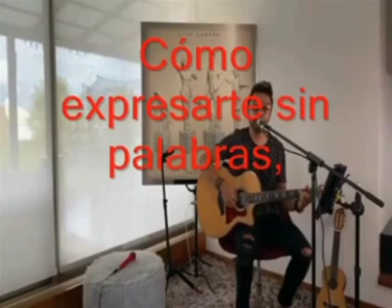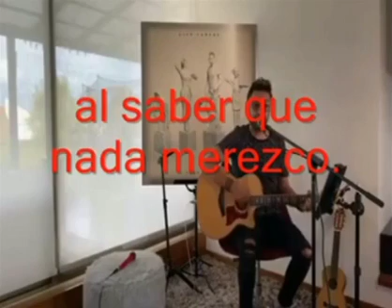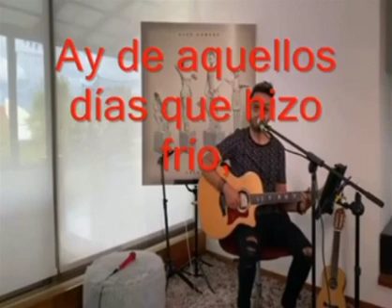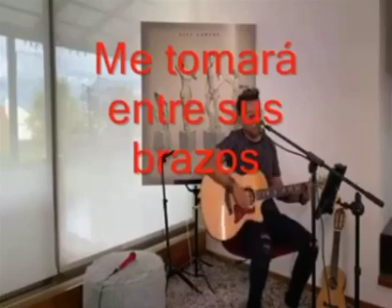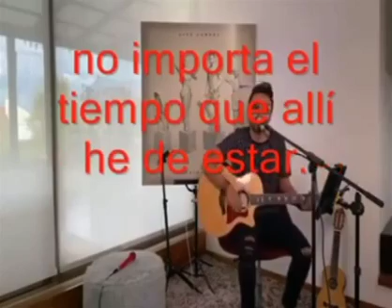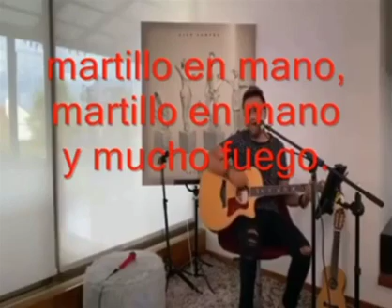alex campos al taller del maestro pista